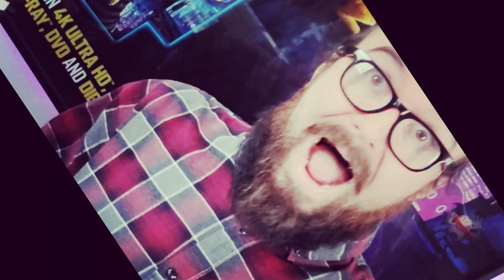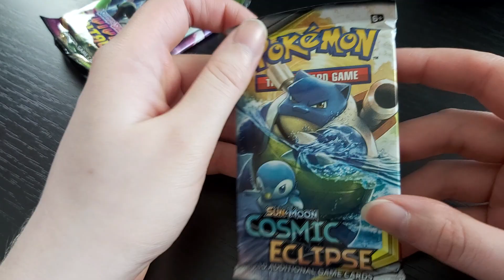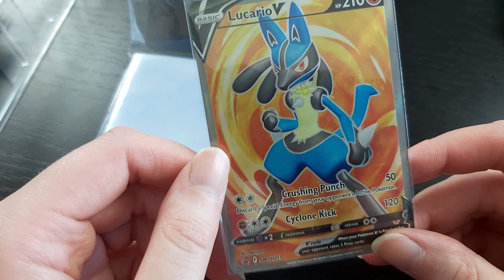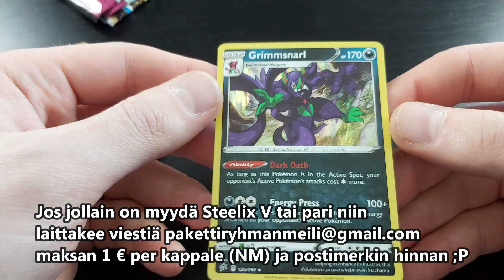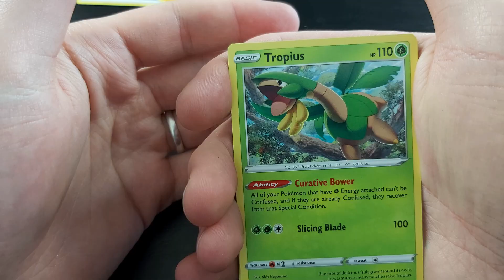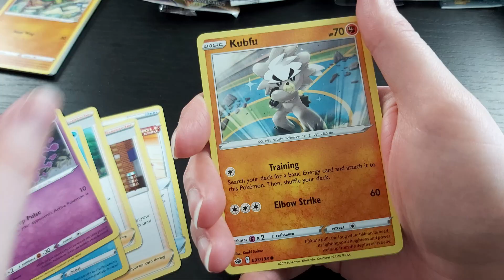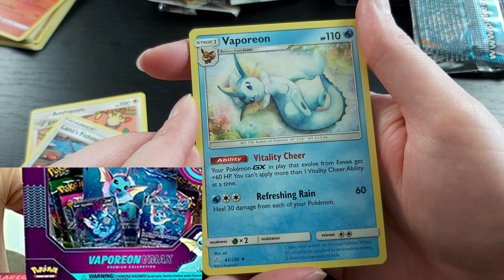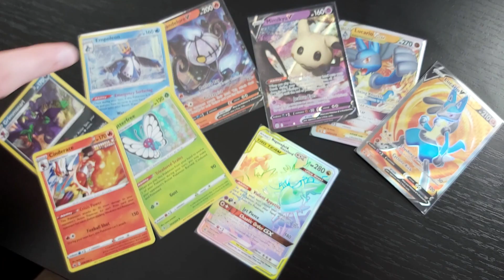Taisteluturri! - Lucario VStar Premium Collection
Mitä aukeaakaan tästä tyylikkäästä doggopaketista? Promot on ainakin top tier!

Super iso kiitos cardstorey.com tästä herkkupaketista!
Käykää tsekkaamassa Card Storeyn tarjontaa, on nimittäin kuun loppuun asti mielettömiä tarjouksia! :P

Seuratkaa meitä myös Instagramin ja FaceBookin puolella @pakettiryhma

Ja kaikille Kouvolan alueella liikkuville tiedoksi, että ollaan NuPalla vetämässä Pokekorttikerhoa joka torstai ainakin kesän alkuun asti klo 16-19 aikaan.